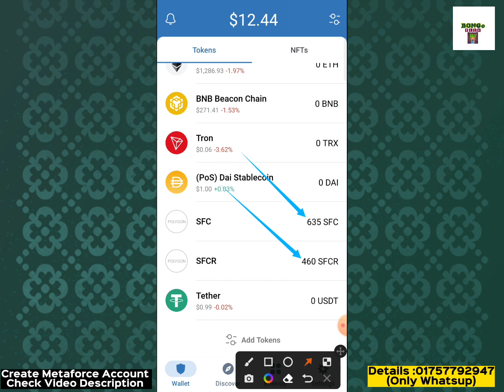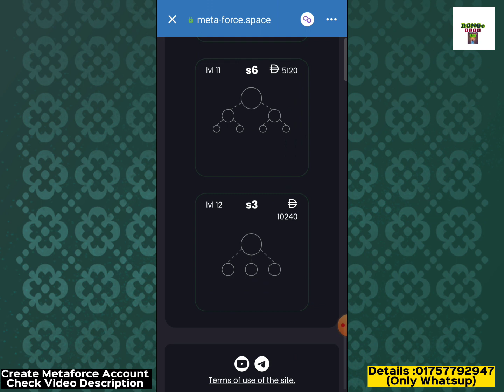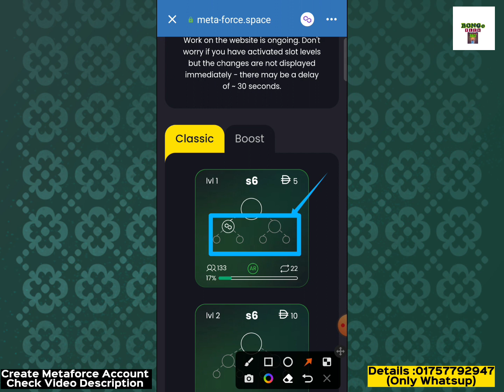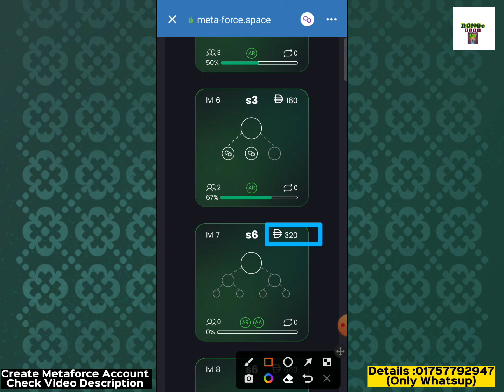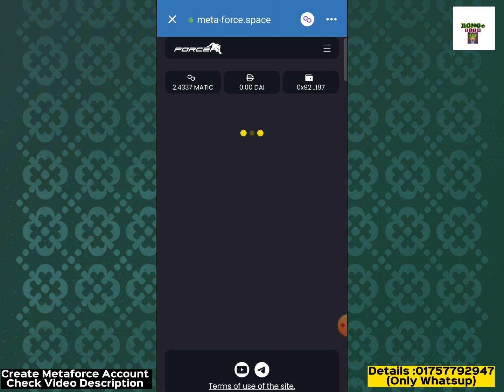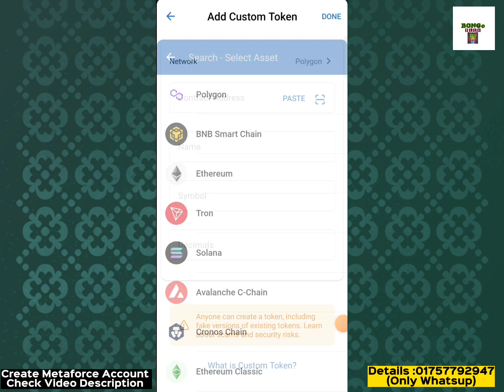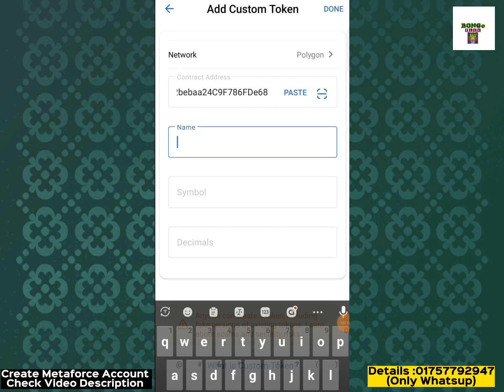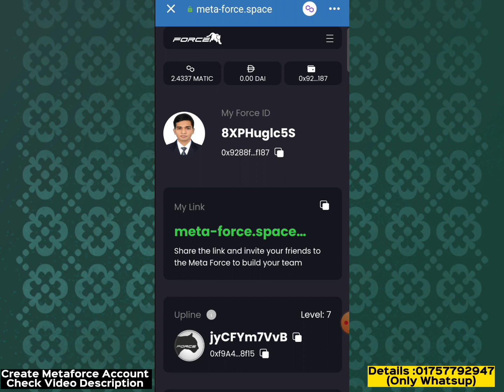Collect Unlimited SFC & SFCR Coin | what The Difference Between SFC & SFCR | Decentralised Coin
💎Only Whatsup : 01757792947 (No call plz)

জয়েন করার জন্য ডলার লাগলে  অথবা জয়েন করতে সমস্যা হলে যোগাযোগ করতে পারেন ১০০% স্বচ্ছতার সাথে কাজ করতে পারবেন